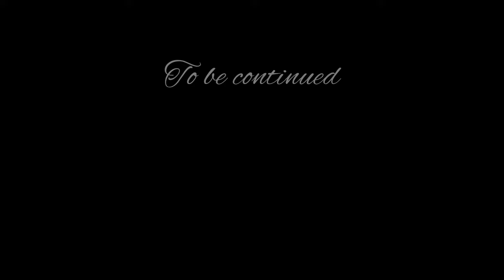Central Europe | COMMANDOS 3 DESTINATION BERLIN L1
In this Live Stream with Classical Music by the Musopen Symphony i tackle the first part of the Central Europe Campaign in Commandos 3: Destination Berlin.

00:00 Infiltrate the Station
01:20:30 Board the train
01:42:20 Stop Bomb Deployment - Eliminate Enemy & Vehicles

Composed by Edvard Grieg:
Peer Gynt Suite No. 1, Op. 46 - I. Morning
Peer Gynt Suite No. 1, Op. 46 - II. Aase's Death
Peer Gynt Suite No. 1, Op. 46 - III. Anitra's Dream
Peer Gynt Suite No. 1, Op. 46 - IV. In the Hall Of The Mountain King

Composed by Ludwig van Beethoven:
Coriolan Overture, Op. 62
Egmont Overture, Op. 84
Symphony No. 3 in E Flat Major "Eroica", Op. 55 - I. Allegro con brio
Symphony No. 3 in E Flat Major "Eroica", Op. 55 - II. Marcia funebre: Adagio assai
Symphony No. 3 in E Flat Major Eroica, Op. 55 - III. Scherzo Allegro vivace
Symphony No. 3 in E Flat Major Eroica, Op. 55 - IV. Finale Allegro molto

Composed by Johannes Brahms:
Symphony No. 1 in C Minor, Op. 68 - I. Un poco sostenuto - Allegro
Symphony No. 1 in C Minor, Op. 68 - II. Andante sostenuto
Symphony No. 1 in C Minor, Op. 68 - III. Un poco allegretto e grazioso
Symphony No. 1 in C Minor, Op. 68 - IV. Adagio - Più andante - Allegro non troppo, ma con brio
Symphony No. 2 in D Major, Op. 73 - I. Allegro non troppo
Symphony No. 2 in D Major, Op. 73 - II. Adagio non toppo
Symphony No. 2 in D Major, Op. 73 - III. Allegretto Grazioso (take 1)
Symphony No. 2 in D Major, Op. 73 - IV. Allegro Con Spirito
Symphony No. 3 in F Major, Op. 90 - I. Allegro con brio
Symphony No. 3 in F Major, Op. 90 - II. Andante
Symphony No. 3 in F Major, Op. 90 - III. Poco allegretto
Symphony No. 4 in E Minor, Op. 98 - I. Allegro Non Troppo
Symphony No. 4 in E Minor, Op. 98 - II. Andante Moderato
Symphony No. 4 in E Minor, Op. 98 - III. Allegro Giocoso
Symphony No. 4 in E Minor, Op. 98 - IV. Allegro Energico e Passionato
Tragic Overture, Op. 81

Composed by Felix Mendelssohn:
Symphony no. 3 'Scottish', Op. 56 - I. Andante con moto
Symphony no. 3 'Scottish', Op. 56 - II. Vivace non troppo
Symphony no. 3 'Scottish', Op. 56 - III. Adagio
Symphony no. 3 'Scottish', Op. 56 - IV. Allegro vivacissimo
Symphony no. 4 in A 'Italian', Op. 90 - I. Allegro vivace
Symphony no. 4 in A 'Italian', Op. 90 - II. Andante con moto
Symphony no. 4 in A 'Italian', Op. 90 - III. Con moto moderato
Symphony no. 4 in A 'Italian', Op. 90 - IV. Saltarello (Presto)
The Hebrides (Fingal's Cave), Op. 26

Composed by Wolfgang Amadeus Mozart:
The Magic Flute, K. 620 - Overture
Overture to The marriage of Figaro, K. 492
Symphony no. 40 in G minor, K. 550 - I. Molto Allegro
Symphony no. 40 in G minor, K. 550 - II. Andante
Symphony no. 40 in G minor, K. 550 - III. Menuetto; Allegretto
Symphony no. 40 in G minor, K. 550 - IV. Allegro assai